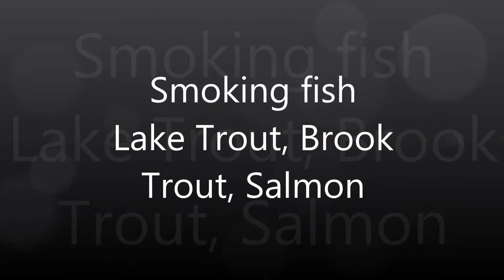Smoking Fish (Lake Trout, Brook Trout, Salmon)